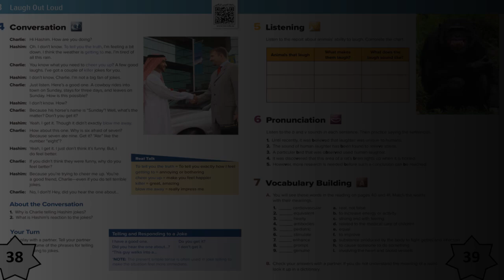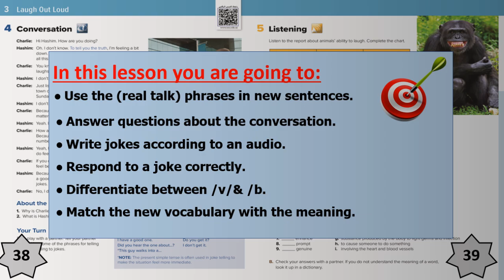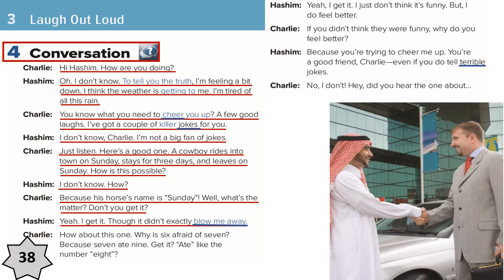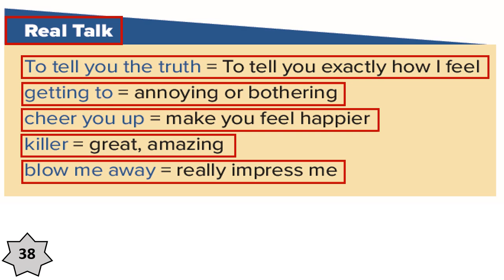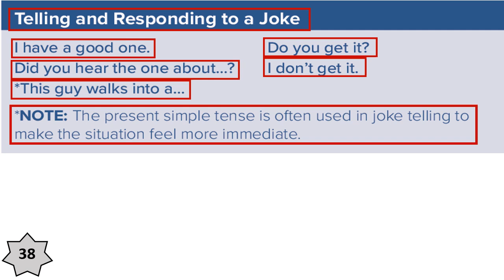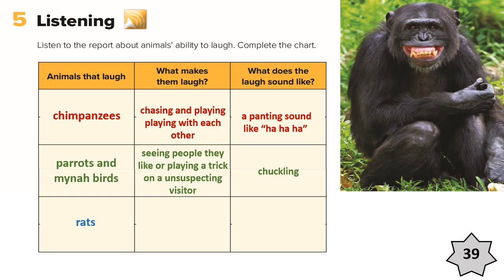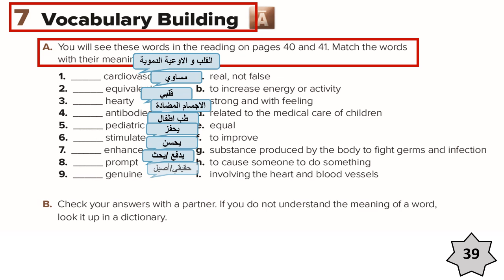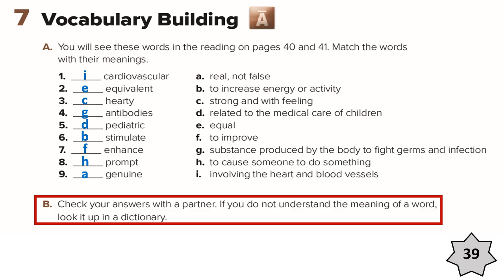Mega Goal 4 - Unit 3 - Lesson 3 - Conversation - Pages 38 - 39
ميغا قول 4 -  ميجا قول 4
الوحدة الثالثة - Complaints, Complaints
الدرس الثالث -   Conversation- صفحة pages  38 & 39
كتاب الطالب
Mega goal 4
student's book

student's book
Second grade
secondary stage

شرح ميغا قول 4 - شرح ميجا قول 4

لا تنسى
👍اعجاب

🔔 جرس